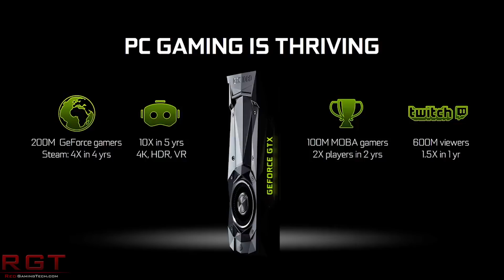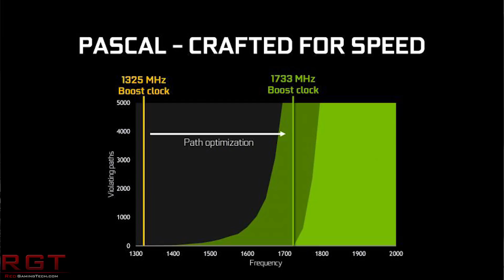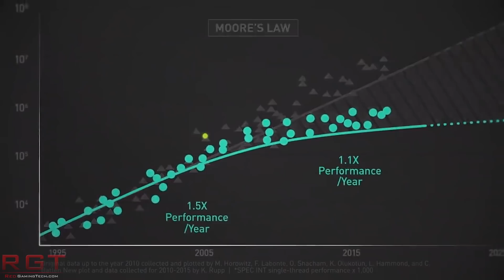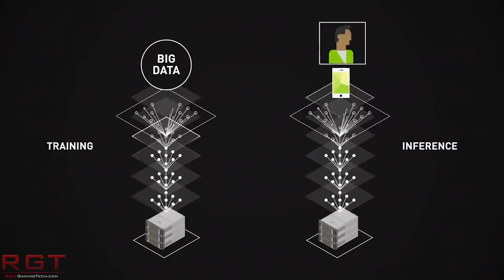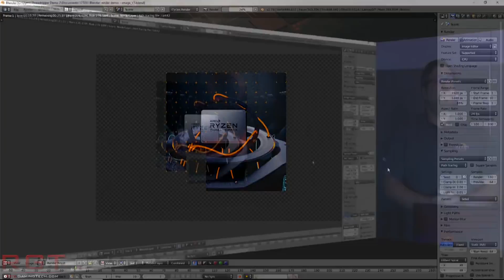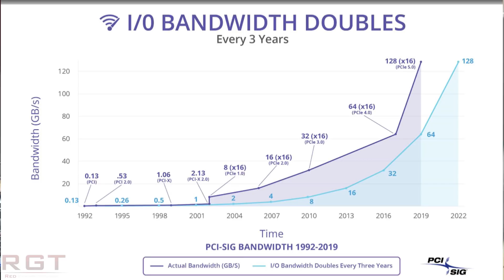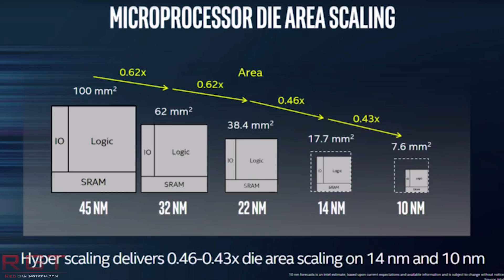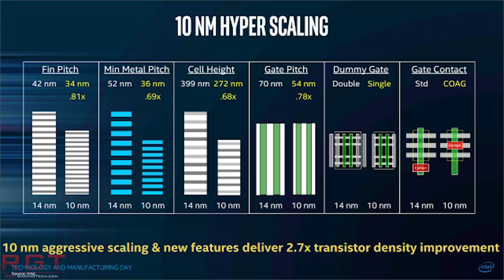Geforce 11 at Gamescom 2018 ? | AMD Navi / Vega 7nm to Use PCIE 4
Nvidia have invited press to Gamescom 2018, leading to speculation that we finally see the unveiling of the Geforce GTX 1180 AKA Turing. Digitimes are reporting that there may be a delay in the release date due to an abundance of Pascal GPUs.

On the side, AMD's Navi and Vega 7nm are to use PCIE 4. We know this due to a leak of these details Linux drivers.

Analysts have examined Intel's 10nm Cannonlake CPU, and have found a significant improvement of 2.7x logic density scaling vs the previous generation, 14nm.